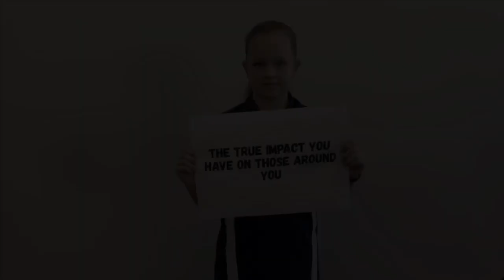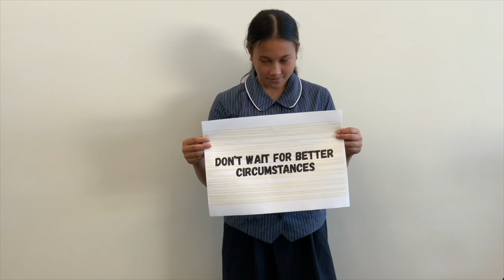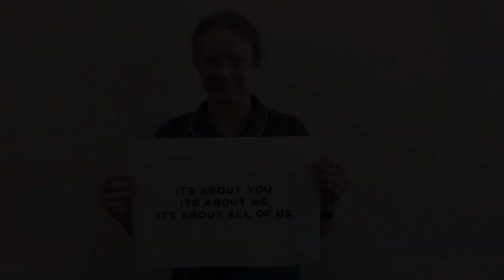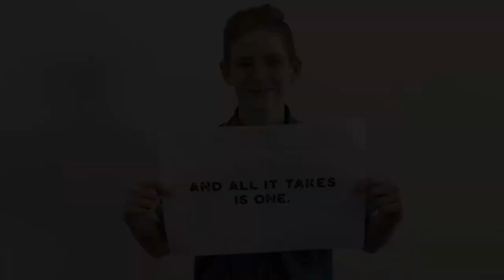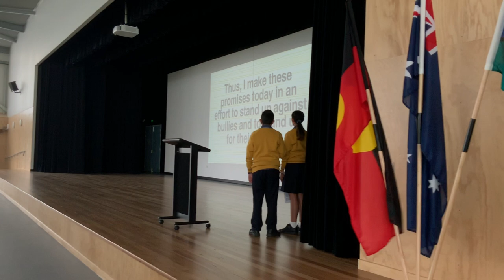Week 2, Term 3 Assembly